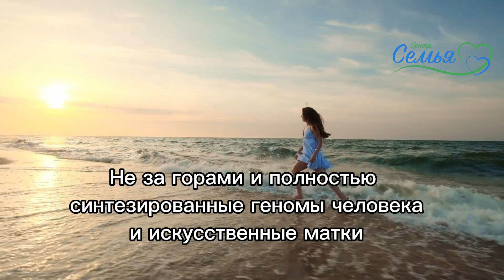Рождение ребенка «перемещается из спальни в пробирку»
То, как мы рожаем детей, в будущем больше не потребует участия мужчин и женщин. Именно эта свобода даст женщинам возможность иметь ту семью, которую они хотят. В следующие десятилетия биотехнология станет новым шагом к эмансипации женщин.
Когда были введены противозачаточныетаблетки, женщины могли отложитьбеременность и вместо этого потратить время на образование и карьеру. ЭКО и редактирование генов развивается
тенденция будет углубляться в следующие десятилетия по мере того,
 как рождение ребенка «переместится из спальни в пробирку».
Будущее репродукции основывается на науке, в которой
клетки кожи превращаются в сперматозоиды и
Гены можно редактировать. Это исключит наследственныезаболевания и добавить предпочтительные черты к нашему потомству.
Не за горами и полностью синтезированные геномы человека и искусственные матки.